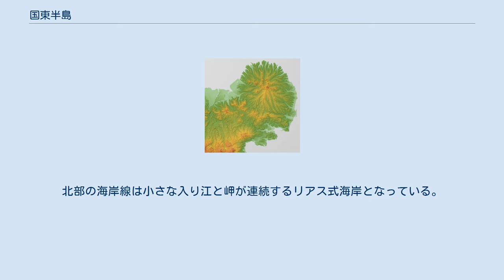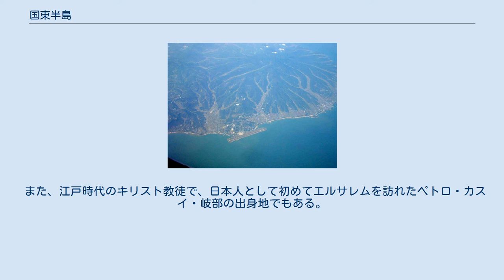国東半島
国東半島と瀬戸内海 国東半島 国東半島の位置 地形図 国東半島（くにさきはんとう）は、大分県の北東部に位置する半島である。
 大分県北東部に位置し、南側を別府湾、東側を伊予灘、瀬戸内海、北側を周防灘に囲まれている。
半島の北には姫島がある。
 瀬戸内海式気候に属し、年間を通じて降水量が少なく、冬も晴れる日が多い。
 標高721mの両子山をはじめとする両子火山群の峰々がそびえており、半島全体が円に近い火山地形である。
丘陵地と谷が海岸に向かって放射状に伸びる。
北部の海岸線は小さな入り江と岬が連続するリアス式海岸となっている。
日本の秘境100選に選定されている。
（2021年9月1日、推計人口） 奈良時代から平安時代にかけて、仏教（天台宗）に宇佐八幡の八幡信仰（神道）を取り入れた「六郷満山」と呼ばれる仏教文化が形成され、山岳地域の険しい山道を歩く「峰入り」と呼ばれる難行が行われるようになった。
「六郷」とは、来縄（くなわ、現・豊後高田市）・田染（たしぶ、豊後高田市）・伊美（いみ、国東市国見町）・国東（国東市国東町）・安岐（あき、国東市安岐町）・武蔵（むさし、国東市武蔵町）の6つの地域を指しているといわれる。
現在でも内陸部を中心に多数の寺があり、観光名所となっている。
 また、江戸時代のキリスト教徒で、日本人として初めてエルサレムを訪れたペトロ・カスイ・岐部の出身地でもある。
 大分空港